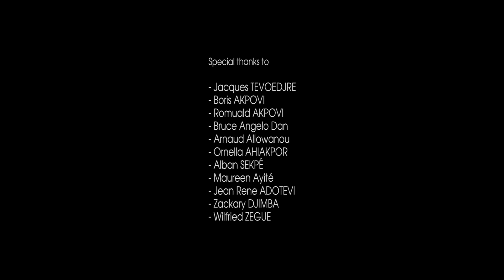Cotonou in Motion (Part 2) - 2015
Do you need footage from this video?

Cotonou in Motion, a tour around Cotonou, Benin (Africa) in timelapse / hyperlapse (Part 2)

Cotonou is the largest city and economic centre of Benin (Africa), although Porto-Novo is the capital. (Wikipedia)

Every time I have to talk about Cotonou, I usually have in mind its minimalist architechture, its road traffic with Zemidjan (motorcycle taxis), its international market (Dantokpa), its beaches and one of its best animated tourist suburbs (Ganvié, a lagoon city, better known as the African Venice) … These are the background images in my mind. Enjoy!

SHOT LIST (3 videos):
- Ganhi (Ganhi to)
- Dantokpa
- Tokpa Xoxo
- Zongo
- Place de l'étoile rouge
- Place du souvenir
- Place Bulgarie
- Cadjèhoun (Cadjèhoun, Awhanlèko, Gbédiga, ...)
- Houéyiho
- Fidjrossè
- Fiyègnon
- Djomehountin
- Zone des villas de la CNSAD
- Akpakpa
- Saint Michel
- Plakodji
- Guinkomè
- Le lac Nokoué
- Gbéto
- Gbédokpo
- Gbégamè
- Abomey-Calavi
- Ganvié (la cité lacustre)

Shot & Edited by: Mayeul Akpovi